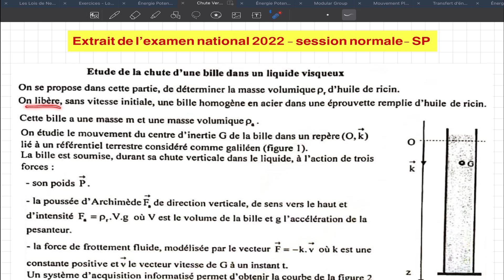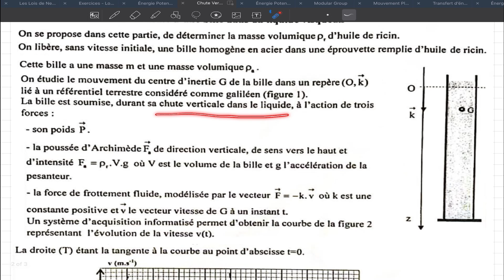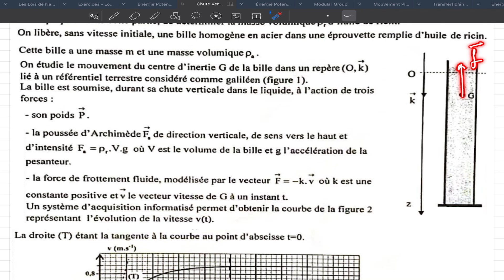Exercice 6: Chute verticale (extrait de l'examen national 2022) || 2BAC - BIOF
Dans cette vidéo (destiné pour PC-SM-SVT), nous avons corrigé l'exercice 6 concernant le cours de "Chute verticale" où une bille est en chute verticale dans un fluide visqueux. Cette bille est soumise aux trois forces:
1) So poids
2) La poussée d'Archimède
3) La force de frottement fluide
Parmi les questions, il faut établir l'équation différentielle du mouvement et extraite, graphiquement, les valeurs de la vitesse limite et le temps caractéristique.
corrigés des exercices
( تمارين السقوط العمودي)
Deuxième année Bac (BIOF)
الثانية باكالوريا - مسلك دولي
Physique Chimie